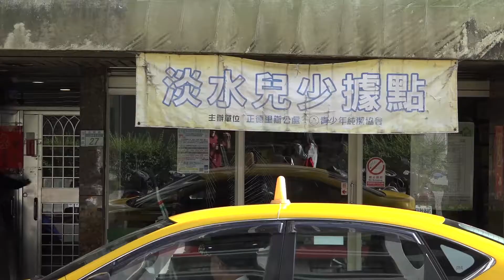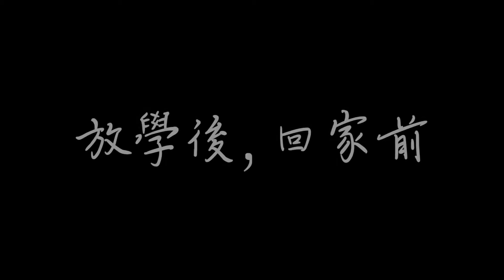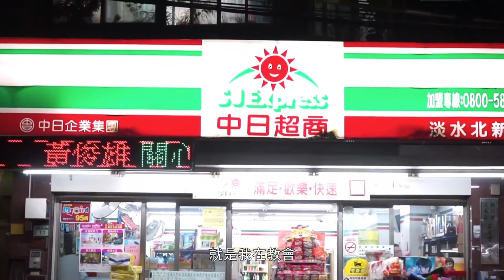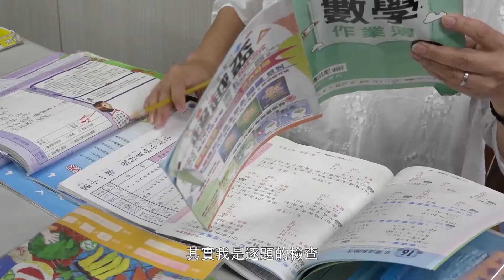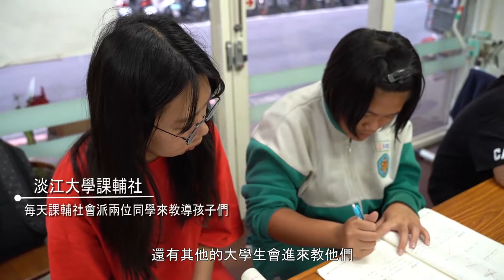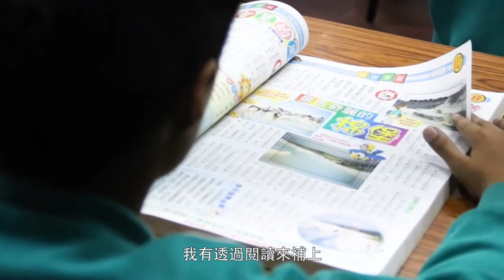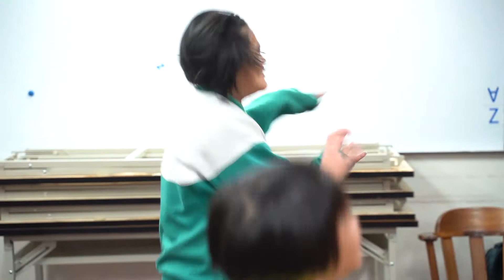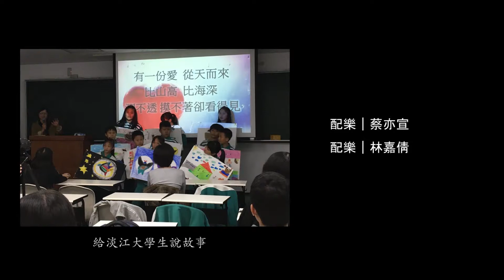《放學後，回家前》李麗卿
李麗卿女士，三年前開始擔任「小阿德課輔班」的義工老師，為一群正德國小經濟弱勢的孩子們奉獻令人感動的關愛與注視。

若他們以後長大，在路上看到我，還記得我，會喊我一聲「麗卿老師!」，我就很高興啦。